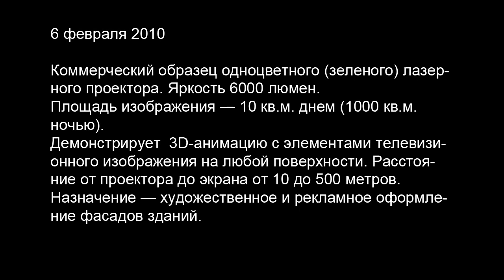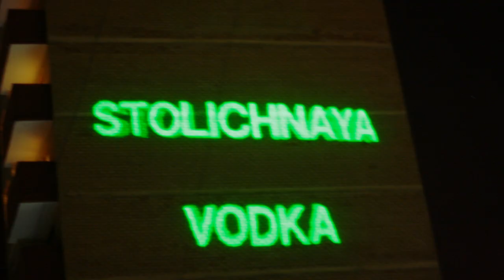Лазерная наружная реклама #4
6 февраля 2010. Коммерческий образец одноцветного (зеленого) лазерного проектора. Яркость 6000 люмен. Площадь изображения 10 кв.м. днем(1000 кв.м. ночью). Демонстрирует 3D анимацию с элементами телевизионного изображения на любой поверхности. Расстояние от проектора до экрана от 10 до 500 метров. Назначение - художественное и рекламное оформление фасадов зданий.